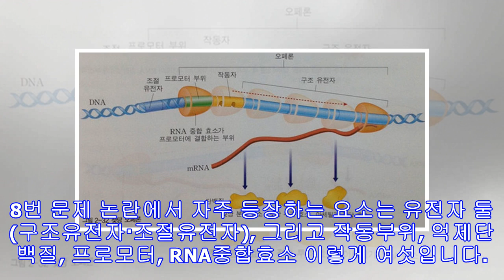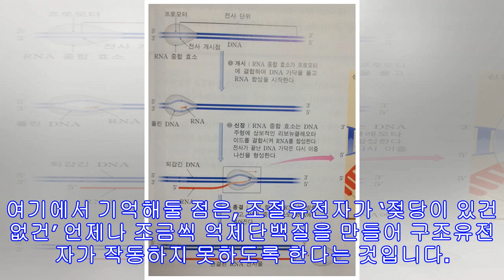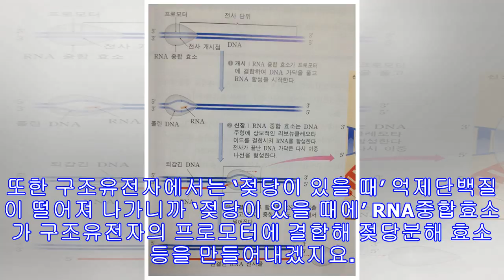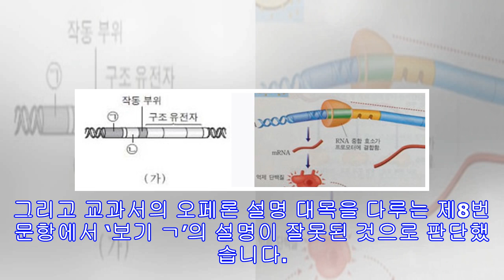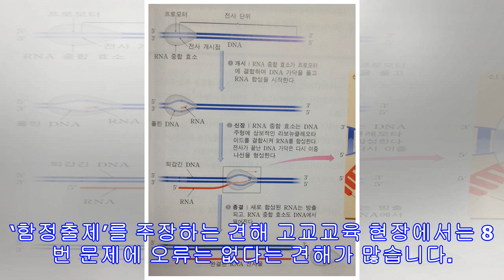수능 생명과학 8번 문항, ‘출제 실수’인가 ‘함정 출제’인가?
[취재수첩] 실수와 함정, 무엇이 더 위태로울까 한쪽에선 8번 문항이 출제 오류라고 말하는 게 문제에 드러난 모호함을 가장 명쾌하게 설명해주며 오류가 아니라고 주장하려면 구구해진다고 말합니다. 다른 한편에선 논란이 된 부분은 출제자가 심어놓은 함정일 뿐 엄밀하게 따지면 오류라고 말할 수 없다고 말합니다. 출제실수설과 함정출제설, 무엇이 맞을까요? 저는 은근히 단순실수일 뿐이길 기대합니다. 만일 함정출제였다면 ‘함정에 빠진 74%’는 우리사회에서 어떤 의미로 비춰질까요? 그저께 한겨레 과학웹진 사이언스온에 올린 글 “‘생명과학 수능문제 논란 뭡니까’ 과학자와 기자의 페북 수다” 가 발행된 뒤, 여러 곳의 댓글과 이메일을 통해 몇몇 반응을 접할 수 있었습니다. “무슨 외계어 같은 소리냐” “고교생들이 이런 문제...